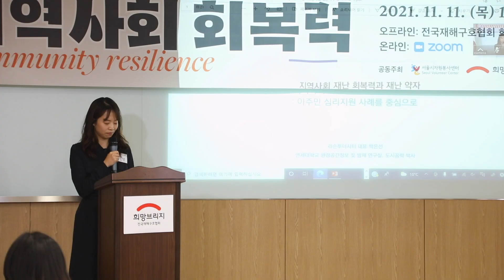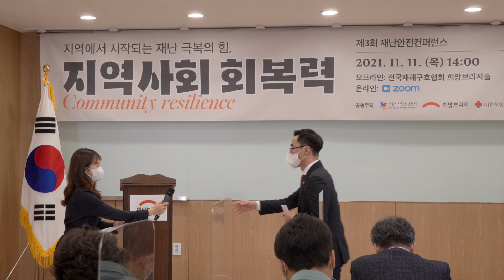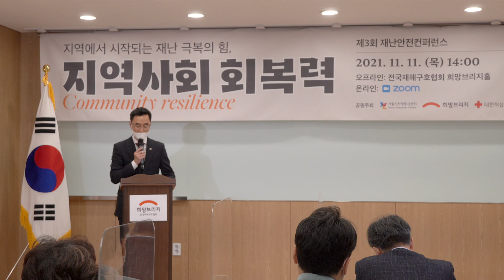제3회 재난안전 컨퍼런스 "지역에서 시작되는 재난극복의 힘 '지역사회 회복력"ㅣ 개회 및 축사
제3회 재난안전 컨퍼런스 "지역에서 시작되는 재난극복의 힘 '지역사회 회복력"
개회 및 축사입니다.